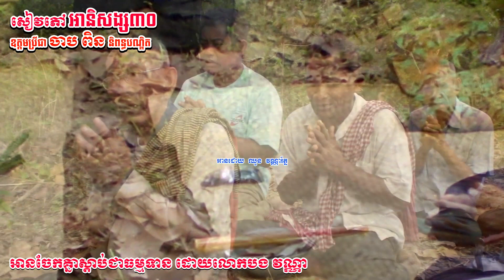២៨_អានិសង្សបុណ្យខ្មោច_រឿង ព្រះចូឡបន្ថកត្ថេរ_សៀវភៅ អានិសង្ស៣០_ឧត្តមប្រីជា ចាប ពិន និពន្ធបណ្ឌិត